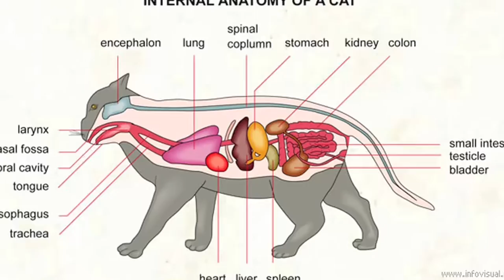The Deer Licks The Cat | From The Album "Animals" | Jonathan Mann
The story I tell in the song is true! Both the deer and the cat live at Arnold's Wildlife Refuge Here's what they wrote to me

"The little deer's mom was killed by a car. The deer was just too small to care for itself and was brought to the center to be raised. The cat has lived there a long time. I think it was just dropped off there one day. It's name is BAC, Bad Ass Cat."

WHY DO DEER LICK CATS?!